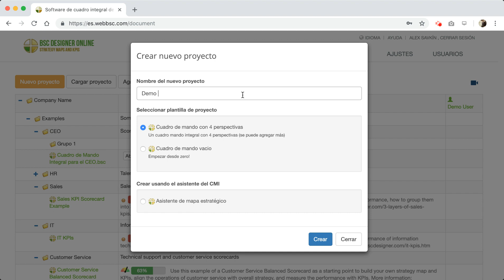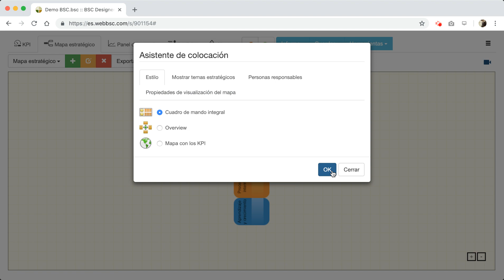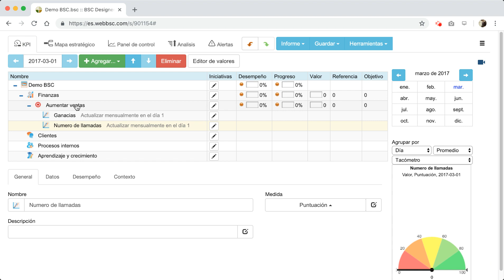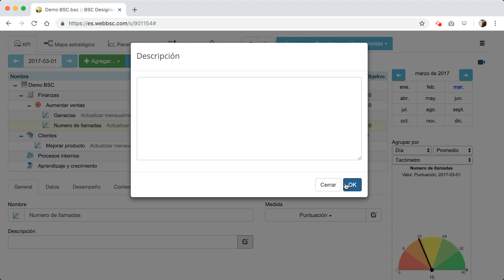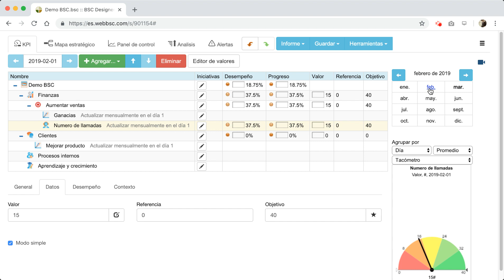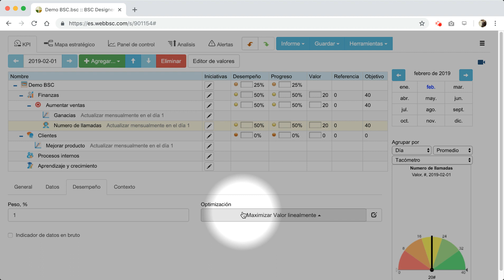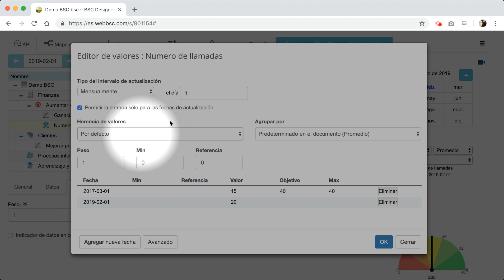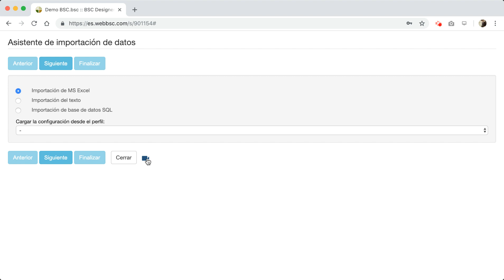Revisión de la pestaña KPI en BSC Designer Online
| En este video de capacitación hablamos sobre principales funciones disponibles en la pestaña KPI de BSC Designer Online.